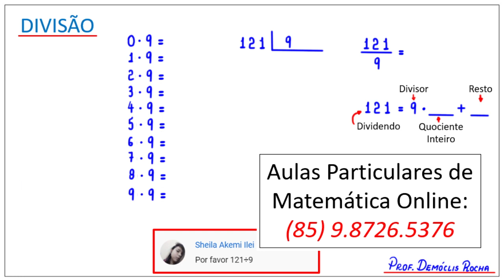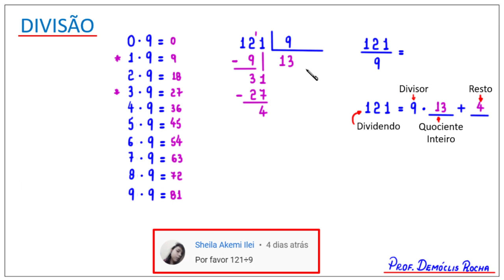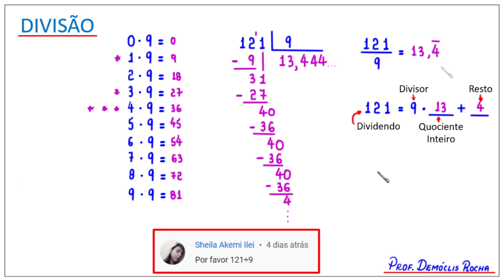DIVISÃO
CÂMERAS

MICROFONES